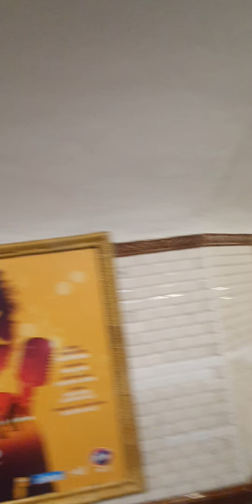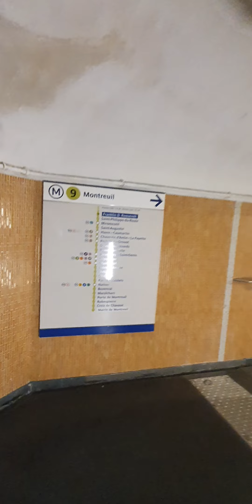Annaba 2024 ميترو باريس فرنسا Métro Parisien France